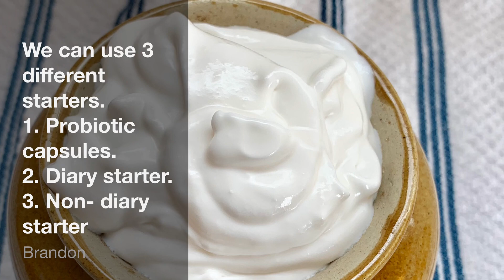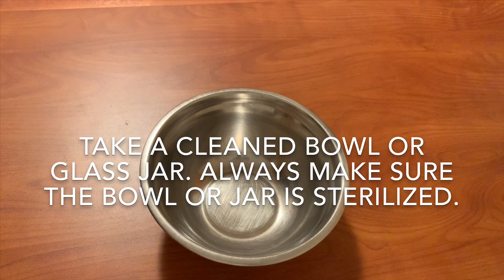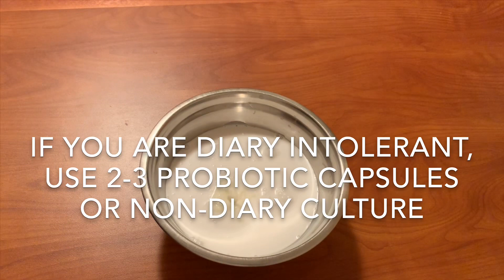തേങ്ങാപാലിൽനിന്നും തൈര് ഉണ്ടാക്കാറുണ്ടോ?||NON DIARY YOGURT||HOW TO MAKE HOMEMADE COCONUT MILK YOGURT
How to make yogurt / Curd From coconut Milk || തേങ്ങാ പാലിൽ നിന്നും തൈര് ഉണ്ടാക്കാറുണ്ടോ നിങ്ങൾ. ഇതൊന്നു കണ്ടു നോക്കൂ.